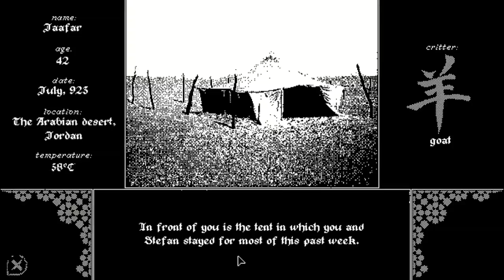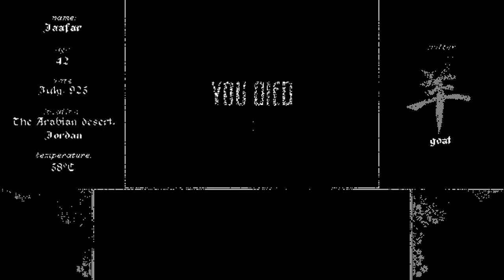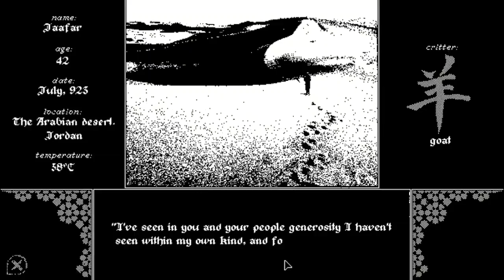THE F*CKEN GOAT!!!!!!!!!!!!!!!! / Critters for Sale ( Part#2 )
That goat is a little sexy though.